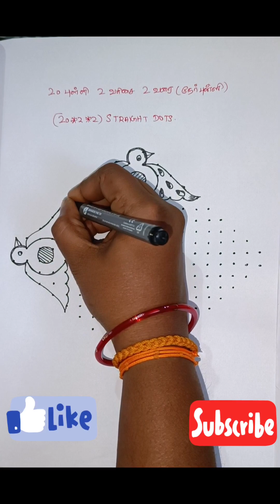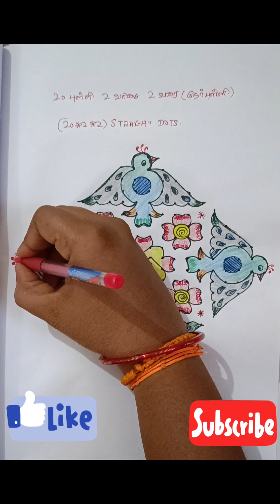#475-Beautiful Peacock🦚Rangoli Design for Festivals🌹20*2*2dots Peacock🦚kolam designs🌹Peacock🦚muggulu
Beautiful Peacock🦚Rangoli Design for Festivals🌹20*2*2 dots Peacock🦚kolam designs🌹Peacock🦚muggulu@MuthuMeenakshi91